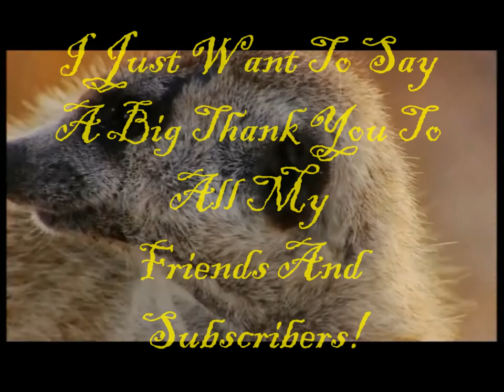Meerkats~Mamma Mia! *Special*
YIPPPPPEEEEEE! Today is the 10th November and it's been 5 YEARS since I started loving meerkats(I think :L lol) Well I only just relized about 3 hours ago so I made a really easy super quick video for you guys. :D
I know this song is spelt Mamma Mia but i thought Mamma Meer would be better because 'Meer'kats LOL.
I want to dedicate this video to all my subscribers but especially:

AllAboutMeerkats because he has helped me ALOT and I can't thank him enough.
FlowerOurQueen because she has been very friendly and helpful.
MeerkatGal well because she is just plain amazing! and this is a kinda a late Bday video xD
They have been really supportive and I very much appreciate it. :D
*Big Smiley Face* :))))))
I would like to thank everyone who had put my video's in there favorites too. :D